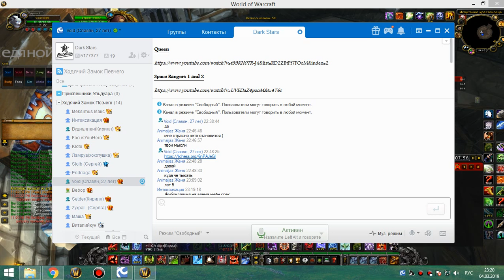ивк 10 бдк 04 03 19